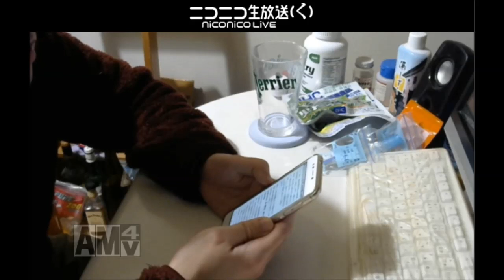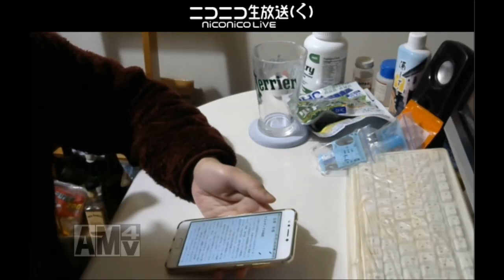【女性にこそ知ってほしい事件】女子高生コンクリート詰め殺人事件について語る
※１８歳未満の人はこの事件について検索しないで下さい。トラウマになる恐れがあります。僕もトラウマになりました。

１８歳以上の人はこちらのウィキペディアからどうぞ